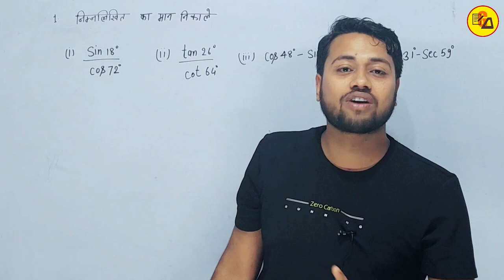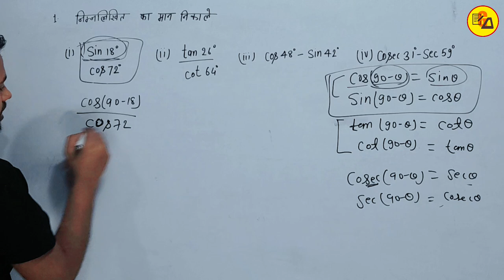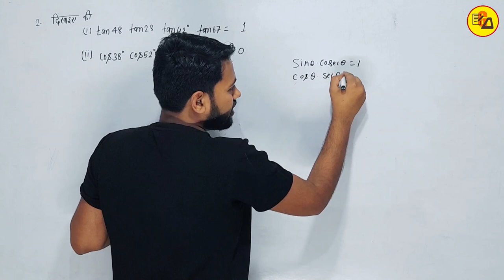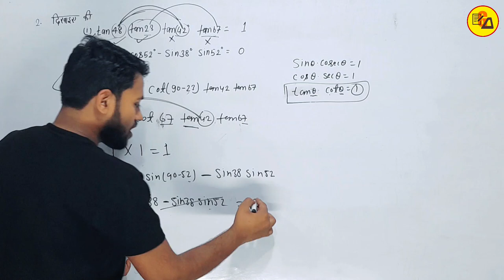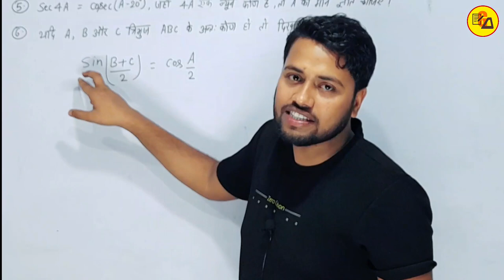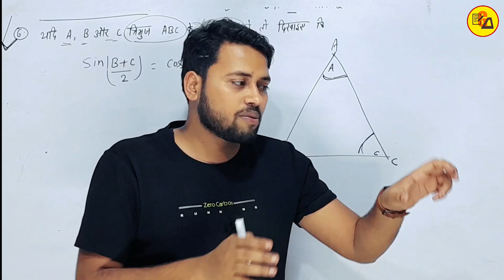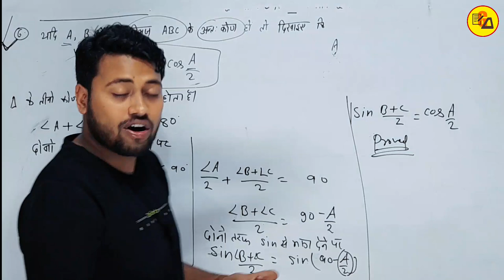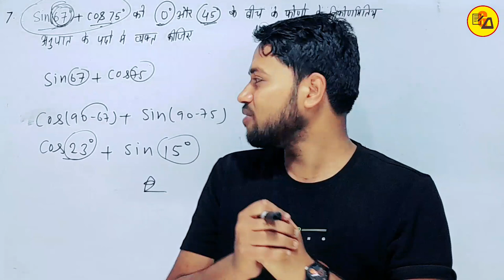Ncert Class 10 maths trigonometry | Bihar Board Class 10 Maths ex_8.3 completed by Amit Sir